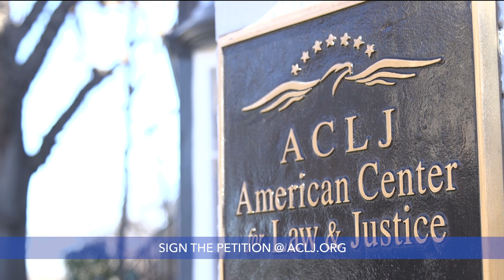Defend Israel Petition Video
Israel is under constant deadly terrorist knife and rocket attacks.

Jewish students, professors, and Christians who support Israel face vicious discrimination at U.S. universities – all in an attempt to delegitimize the State of Israel.

Israel is our ally. It’s our duty to defend them